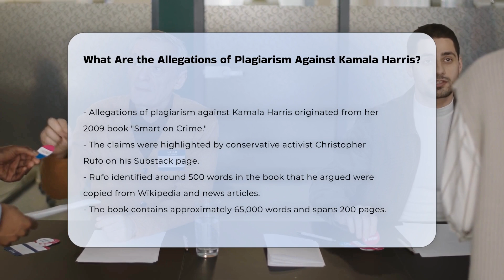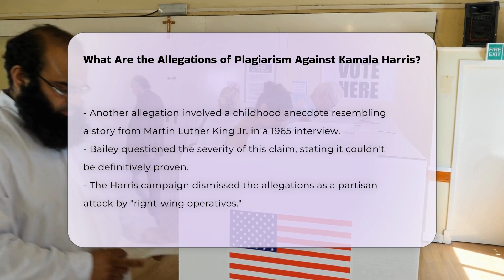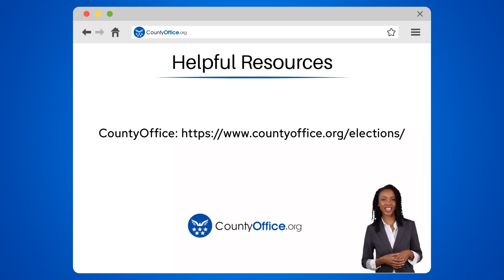What Are the Allegations of Plagiarism Against Kamala Harris? | CountyOffice.org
What Are the Allegations of Plagiarism Against Kamala Harris? In this video, we delve into the recent allegations of plagiarism surrounding Kamala Harris and her 2009 book, "Smart on Crime: A Career Prosecutor's Plan to Make Us Safer." The controversy ignited when conservative activist Christopher Rufo highlighted claims that significant portions of the book were copied from various sources without proper attribution. We will explore the implications of these allegations, including specific examples and expert opinions on the matter.

As we navigate through the details, we will also discuss the responses from Harris's campaign, which has labeled the accusations as partisan attacks. Additionally, we will consider the perspectives of plagiarism experts who have analyzed the claims, shedding light on the nuances of what constitutes plagiarism in this context.

Join us as we unpack the complexities of this situation, providing insights into the broader implications for public figures and the importance of proper citation in published works. Whether you are a voter seeking to understand the integrity of public officials or simply interested in the standards of academic writing, this video is for you.